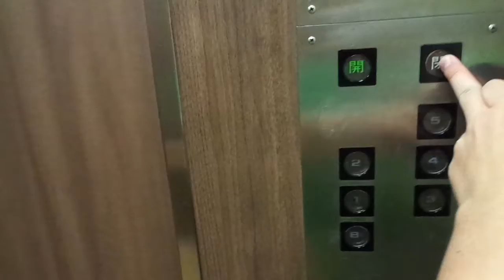Very Nice Old 1985 Toshiba Tr. Elevator @ Fuga-2 Building, Tsurumi, Yokohama, Greater Tokyo, Japan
Location: Fuga-2 Building, Tsurumi, Yokohama, Greater Tokyo, Japan
Brand: Toshiba
Type: Traction
Year installed: 1985 (Completed in September 1985)
Floors served: 6 (B1, 1, 2, 3, 4, 5)
Serial: Unknown
Capacity: 24 persons or 1600 kg